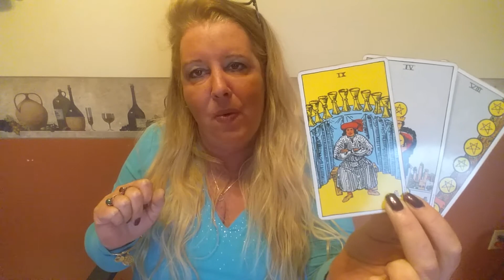VIRGO for the week of December 19, 2016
A general reading for Virgo for the week of December 19, 2016.  For personal psychic readings please contact Jackie directly on her
Holiday Savings!